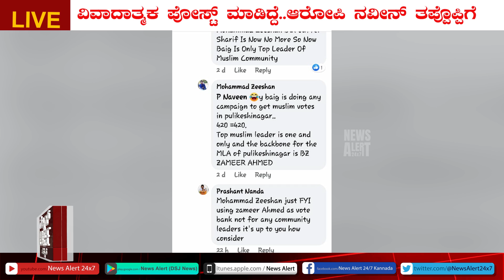SUDDI SAMAYA | PART 03 | 13 08 2020 | News Alert 24x7